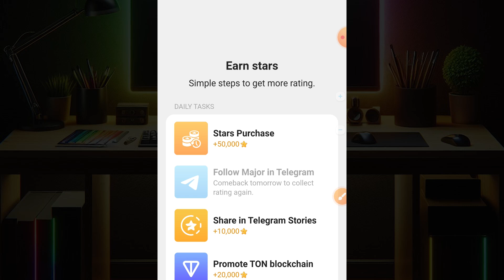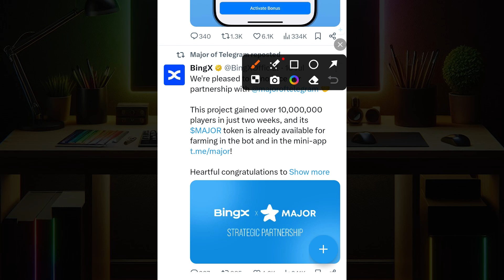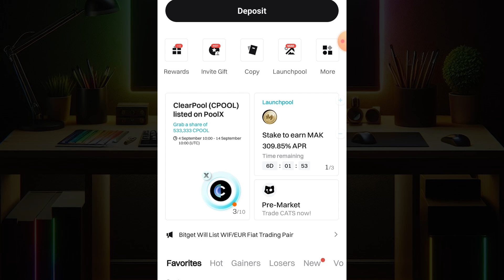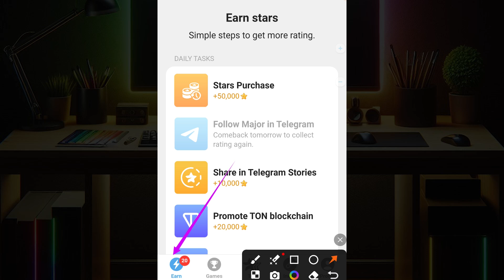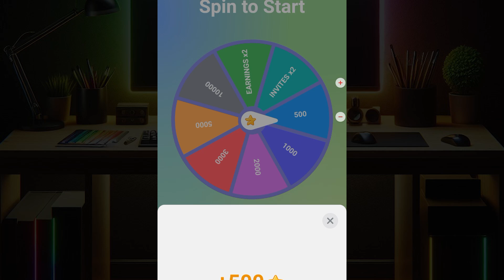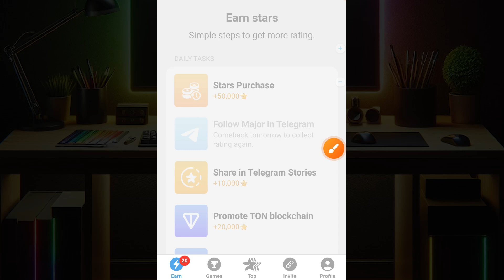Major Coin Airdrop Telegram Bot 🤑 | Make Money Telegram Bot | How To Make Money Online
Major Airdrop Telegram
new airdrop
crypto airdrop
crypto airdrops
airdrop crypto
add dekhe taka income 2024